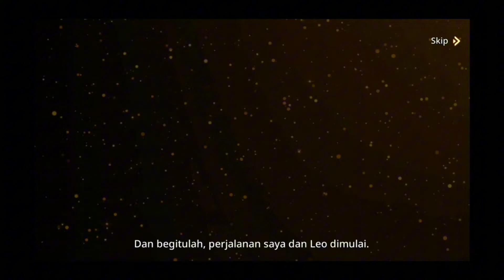Cat & Knights: Samurai Blade - Adventure Fateful Encounter Stage 1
■ Game Introduction ■

▶ I, an ordinary knight novice, am the reincarnation of a hero??
An adventure to defeat the giant cat demon king and the hero who is reincarnated every thousand years!

▶ Let's enjoy it easily!
Our time is valuable!
Enjoy easy growth and play.

▶ A unique collection of heroes!
Create your own strongest team with amazing heroes.

▶ Not complicated ~
Experience various contents such as stages, dungeons, raids, PVP and more with an intuitive interface.

▶ Fun fast-paced action!
Experience RPG speed with refreshing action and dazzling skills.

There isn't any"